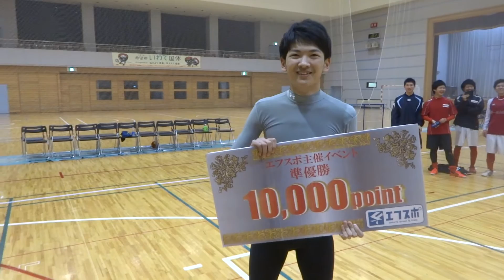2015 2 8日S mode大会@滝沢総合体育館1